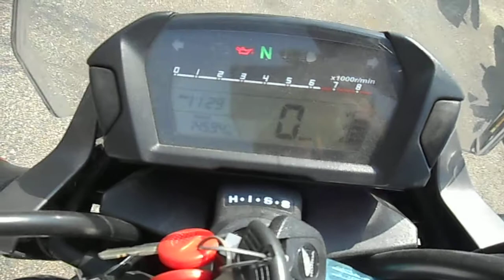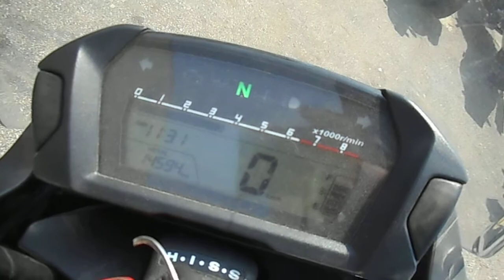B8310 NC700S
Компания "АВТОБЭСТ" это:
• 15-ти летний опыт работы на Японских аукционах в качестве зарегистрированных членов;